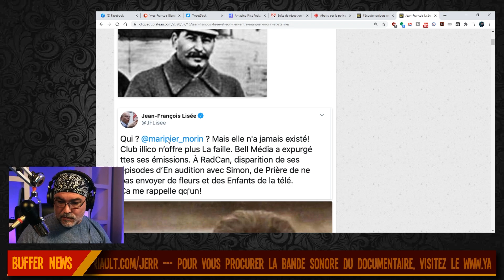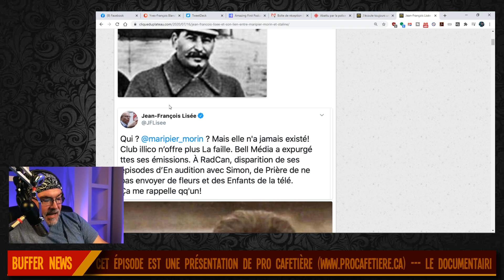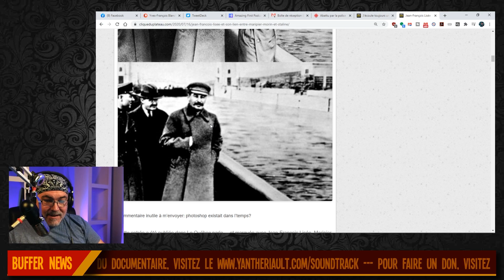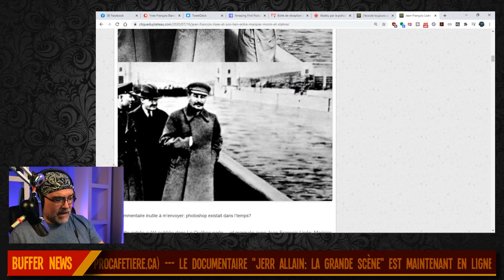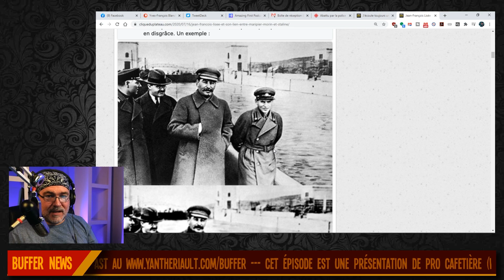Lisée, Maripier Morin, Stal1ne et Photoshop l Yan Thériault [EXTRAIT]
Lisée, Maripier Morin, Stal1ne et Photoshop